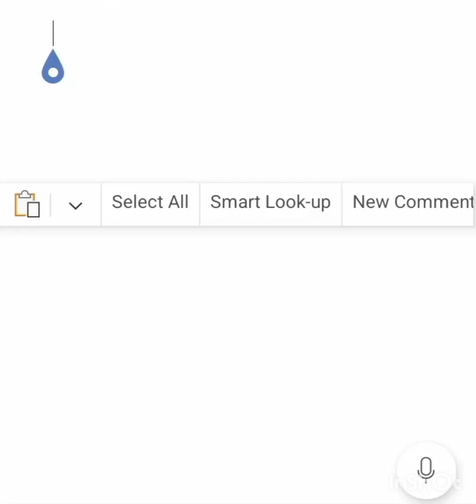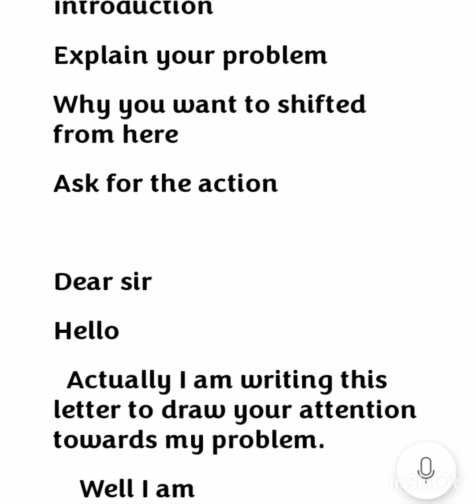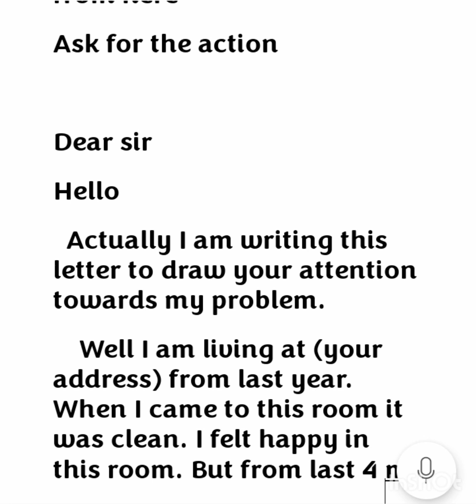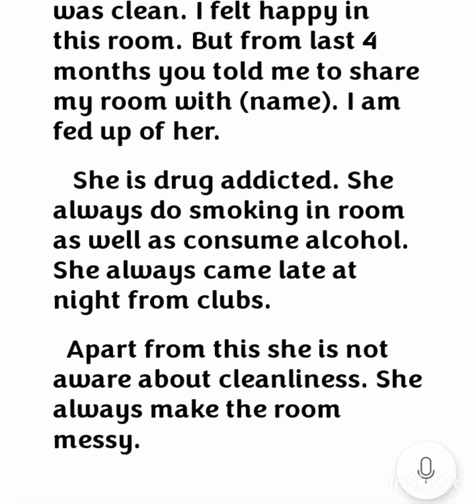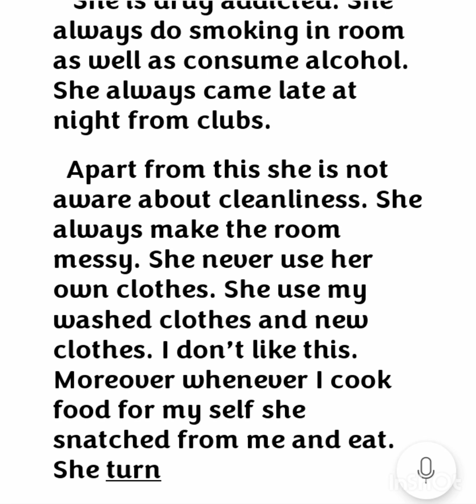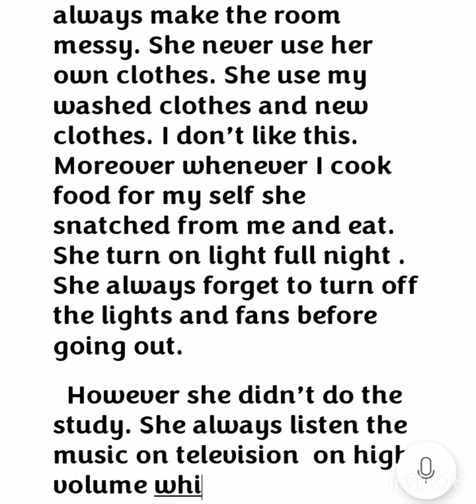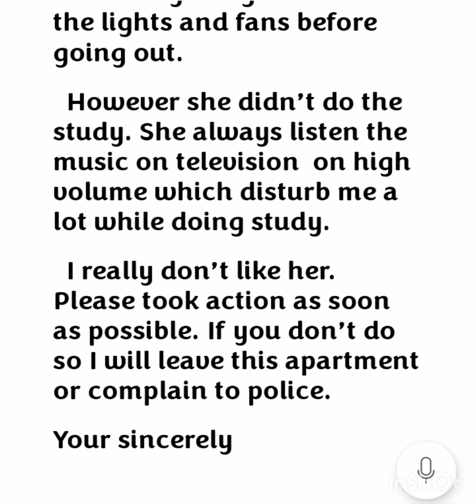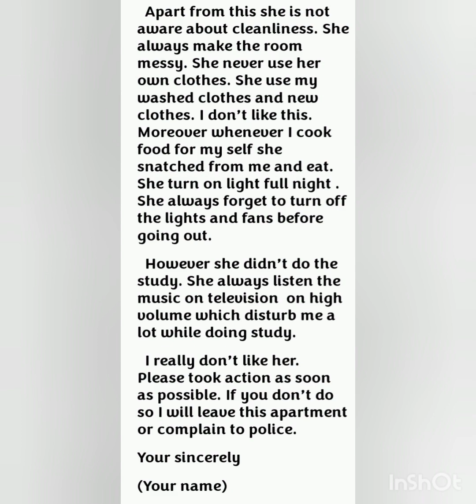letter english study viralvideo